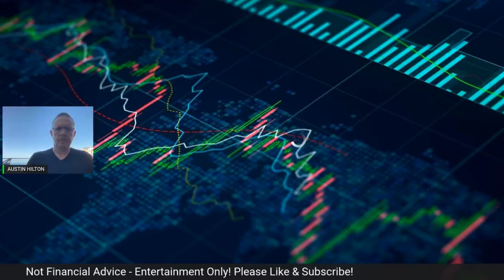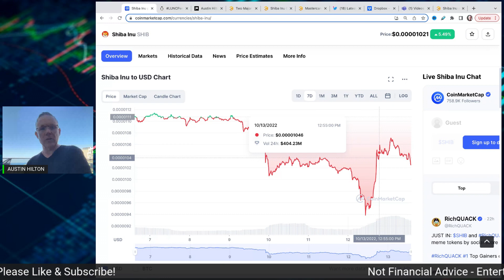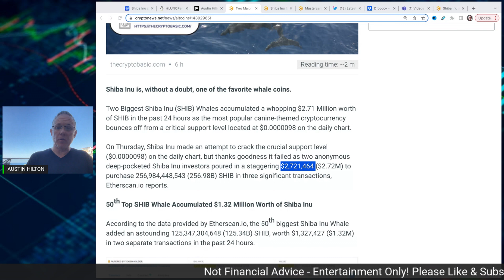SHIBA INU - 256,984,448,543! YEP, I KNEW THIS WOULD HAPPEN TO SHIB!